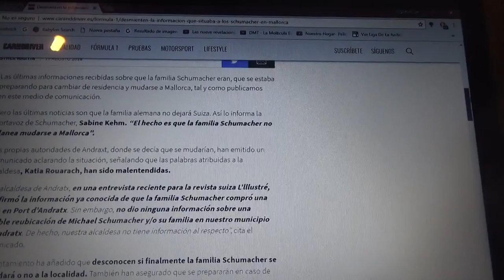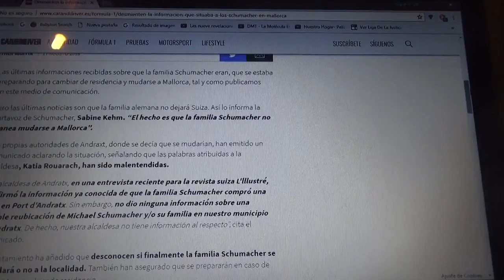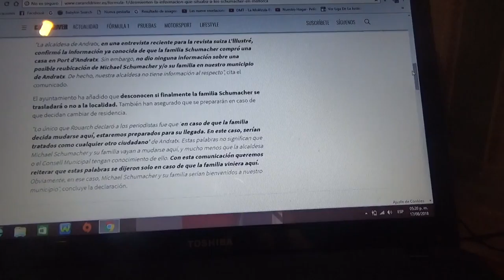Desmienten la información que situaba a la familia Schumacher en Mallorca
El principal motivo fue un error de traducción con respecto a la mudanza de la familia del múltiple campeón de la F1